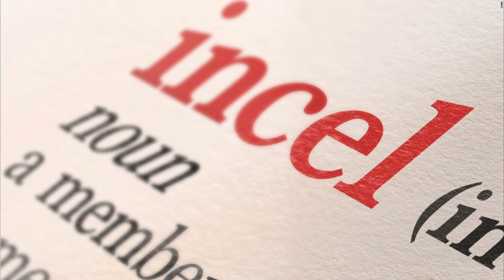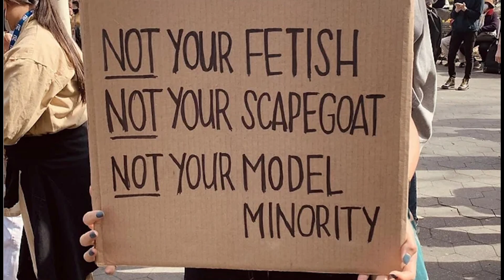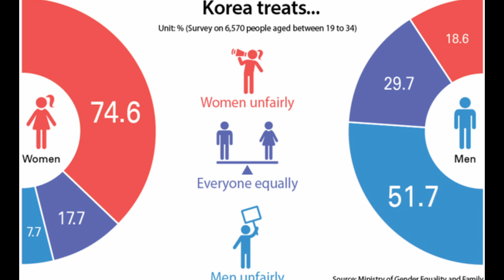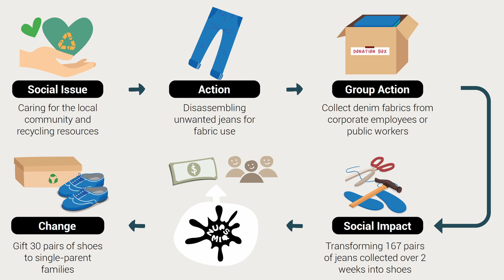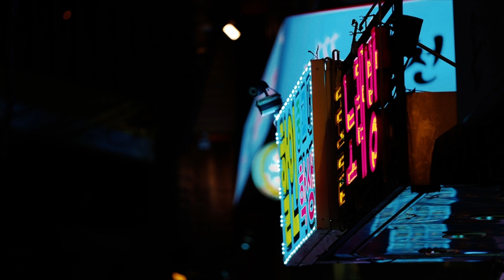Korea’s Shocking Incel Problem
what exactly is an ‘incel’? In short, incels are individuals—predominantly young men—who find themselves unable to find romantic or sexual partners despite wanting to be involved in a relationship. While this might seem like an isolated problem, the implications are far-reaching and often troubling.